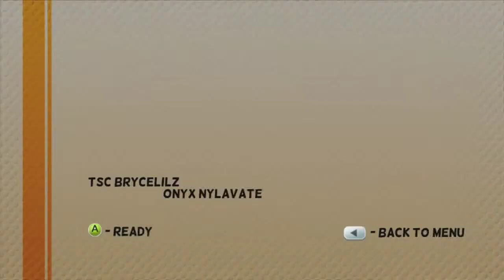MOUNT YOUR FRIENDS WITH NEXTLEVELGAMERZ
.Extra Tags.
Mountyourfriends funny xbox xboxlive xboxarcade xbox360
play playstation playstation3